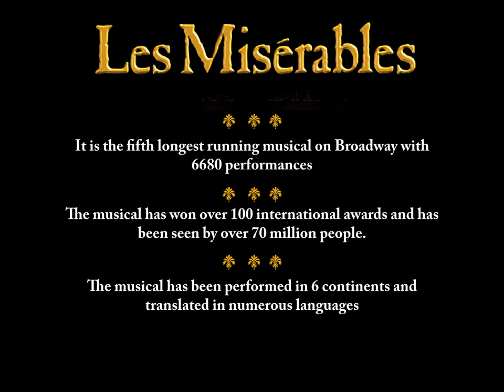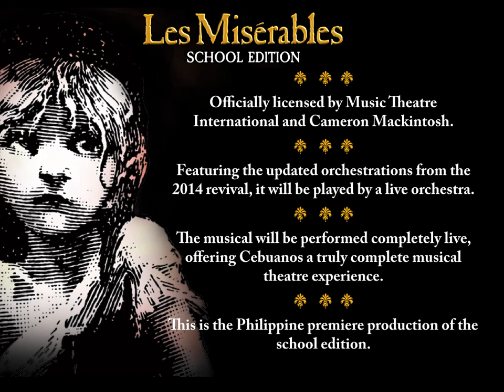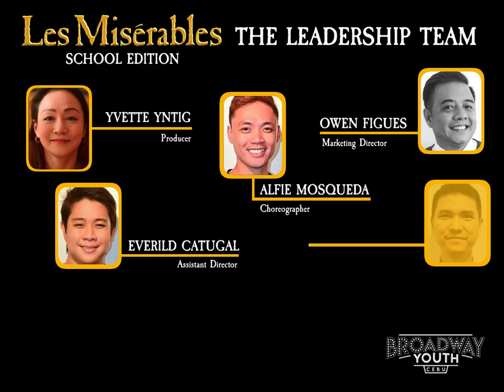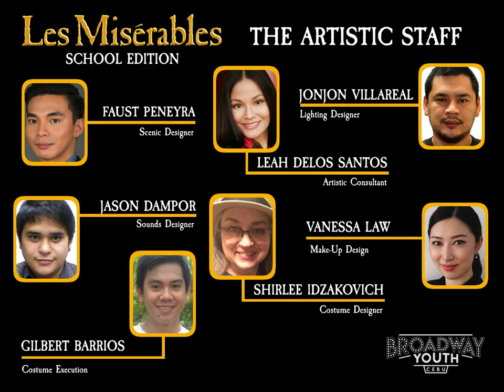Les Miz launch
Here is the Broadway Youth Cebu Les Miserables grand launch video